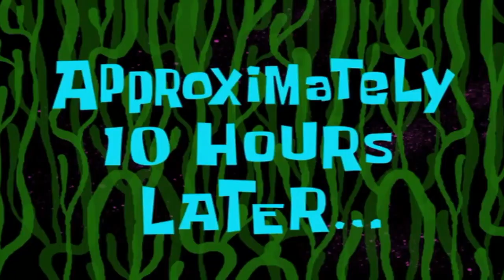I GOT JUMPSCARED BY A CREEPY "RANDOM" ANIMATRONIC | Those Nights at Random's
Peace & Love!